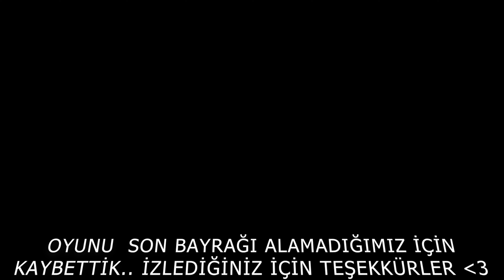MODLU SUNUCUDA TÜRK TAKIMI ! - SQUAD TÜRKÇE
🔴 Youtube Canlı Yayınları Akşam 20:00'da !

🖥️ Özellikler ve Donanım ► Ryzen 5 5600x 16GB Ram Nvidia 3060

Oynadığım Sunucu :
TVC - - - - -